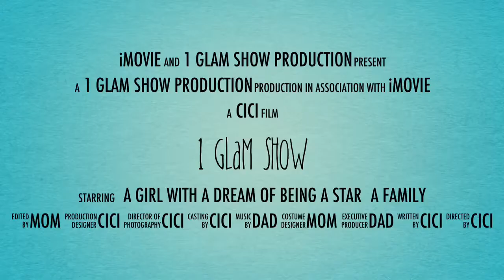Back to school shopping already :(